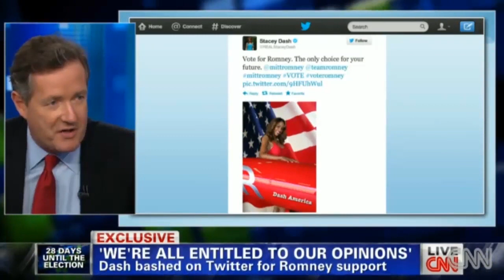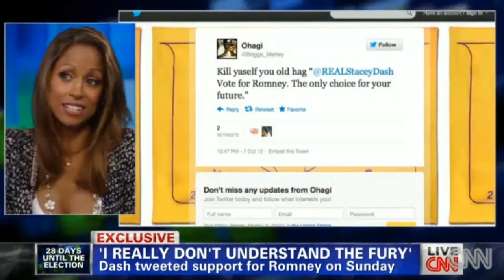Actress Stacey Dash Tweets Endorsement of Mitt Romney For President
Stacey Dash, an actress that is mostly known as Dionne in the 1995 movie Clueless with Alicia Silverstone, has endorsed Mitt Romney.  She has taken absolutely uncalled for abuse via twitter, ranging from vulgarity, to racism.  Most of this abuse is seems to point to her betraying the African American community.  This interview on CNN's Pierce Morgan Tonight show shows why she has chosen Mitt Romney as her candidate.  She is intelligent, articulate and has done her homework on the candidates.  She is a very strong woman and deserves better respect than what she has been given.